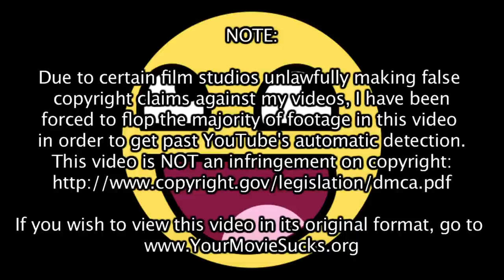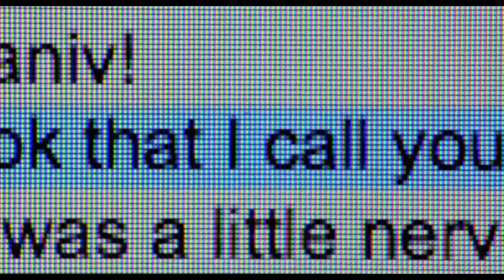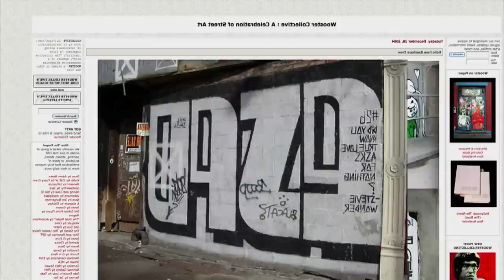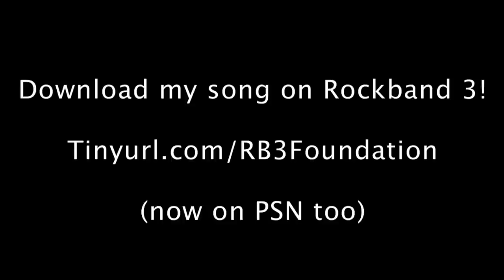Top 10 Films of 2010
YUSUF
Three dreams... that's ten hours,
times twenty, times twenty, times
twenty...
EAMES
Math was never my strong suit.
COBB
It's basically a week one layer
down, six months two layers down  (talking about the drugs they'll be taking on the plane)
So with this new ratio (1 to 26), the van would have to be falling for 10 whole seconds in order for him to have 4 minutes and 20 seconds to complete his tasks. This is actually the full amount of the clips I compiled, but remember that the clips shown were a simplified montage of what was actually taking place. There was a lot of time spent doing his tasks that wasn't shown on screen. Regardless, a van taking 10 whole seconds to fall is still ridiculous. Props go out to Nicholas Rajen for pointing out what I missed; however, it's still flawed in the same way I thought it was.

Full list:
17. Tucker and Dale VS Evil
16. I Saw the Devil
15. Catfish
14. Howl
13. 2Everything 2Terrible: Tokyo Drift
12. The King's Speech
11. Armadillo
10. Inception
9. Dogtooth
8. 127 Hours
7. Biutiful
6. Exit Through the Gift Shop
5. Incendies
4. Enter the Void
3. The Ghost Writer
2. I Am Love